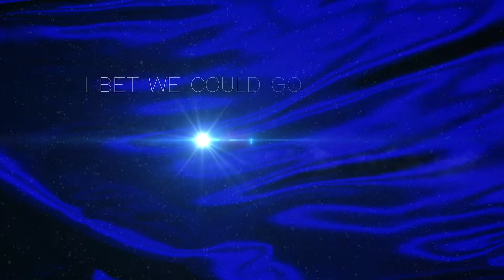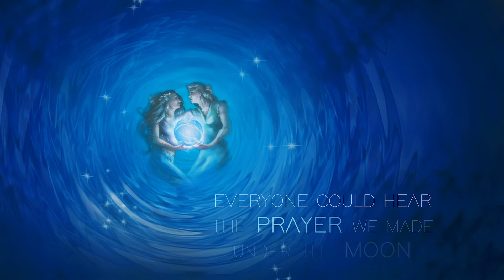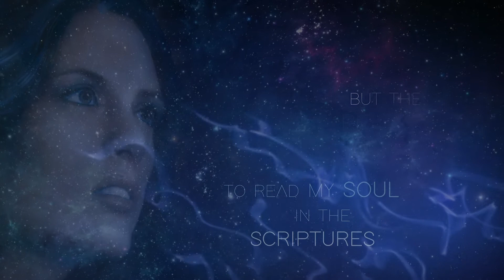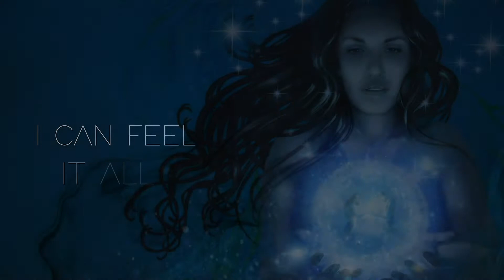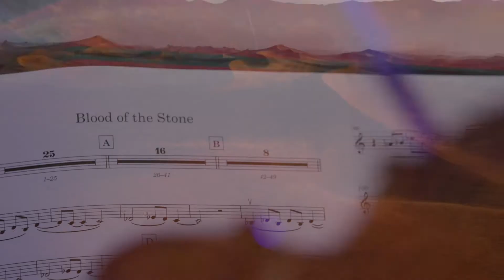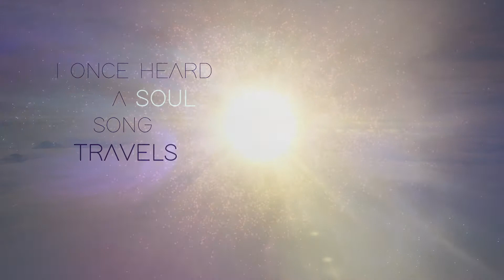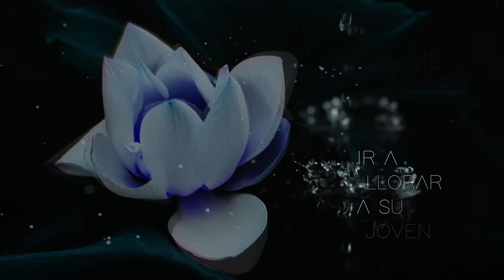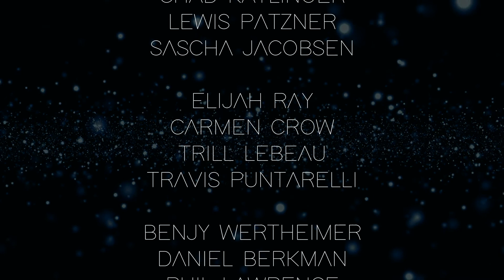Marya Stark: SAPPHIRE: A Visual Journey of Song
Written and Performed By: Marya Stark
Video Produced By: Tessa Shields
Music Co-Written and Produced By: Joshua Penman
Music Mixed By: Andy Zenczak

Featuring Art and Photography By:
Herb Leonard
Sydni Indman
Tessa Shields
Penny Slinger

Crystal Chambers
Rose Lineage